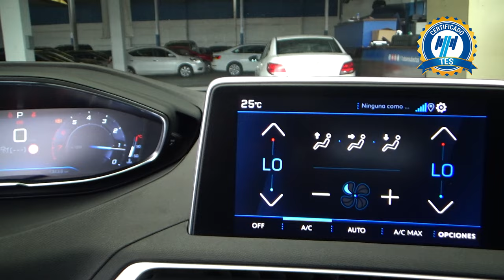Peugeot / 3008 / 2019 - 21278